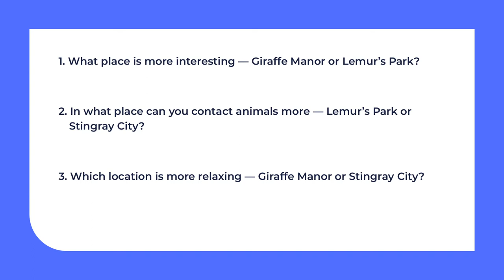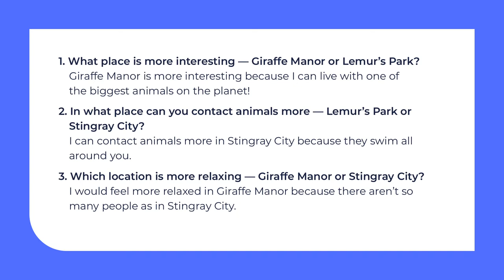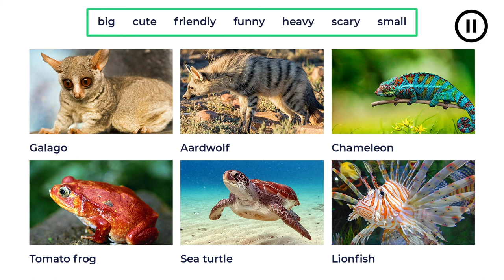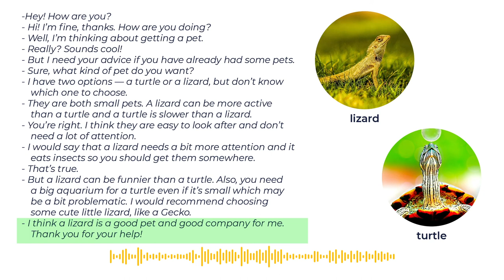Англійська мова. Усна мовленнєва взаємодія (діалог)